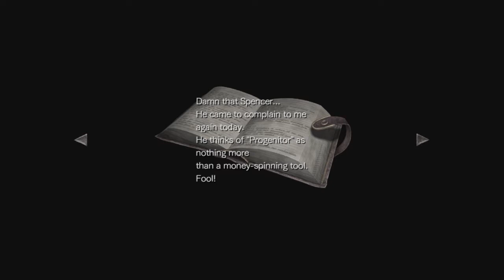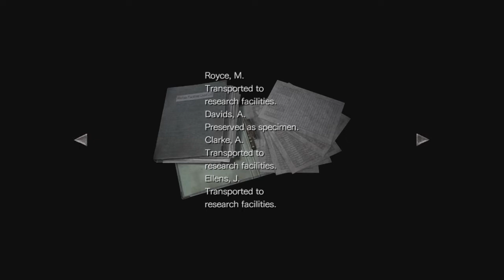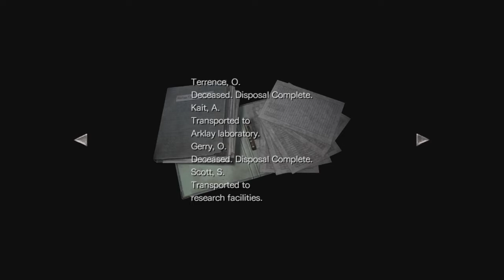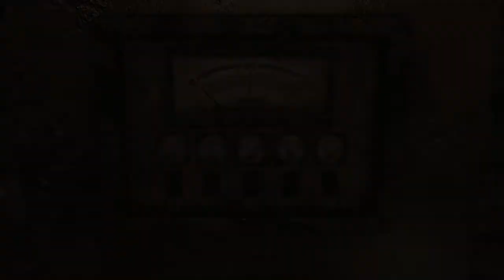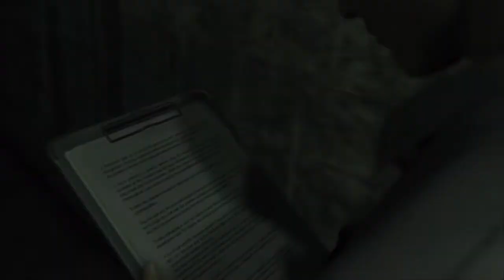RESIDENT EVIL 0 PS4 * part 05 * full game (ENG)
Resident Evil Zero (or Resident Evil 0) is a survival horror game developed and published by Capcom (2002).
It is a prequel to Resident Evil 1 (1996), covering the ordeals experienced in the Arklay Mountains by special police force unit, the S.T.A.R.S. Bravo.
The story follows officer Rebecca Chambers and convict Billy Coen as they explore an abandoned training facility for employees of the pharmaceutical company Umbrella.

Resident Evil 0 / Resident Evil Zero 2016 remastered - full game - main story
part 09 ...
part 10 ...
next parts ...